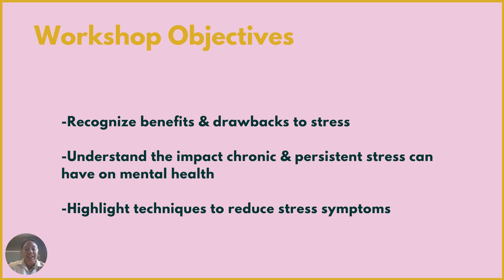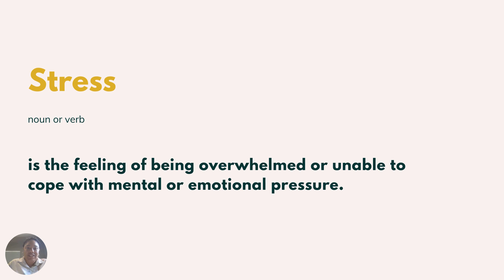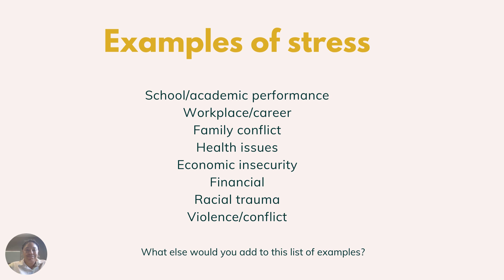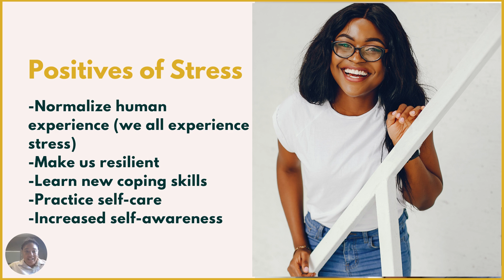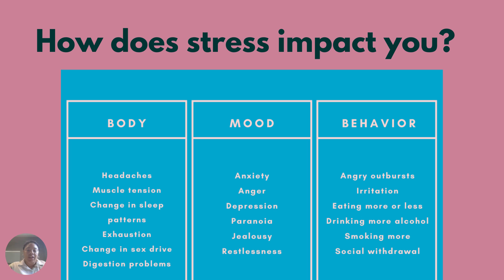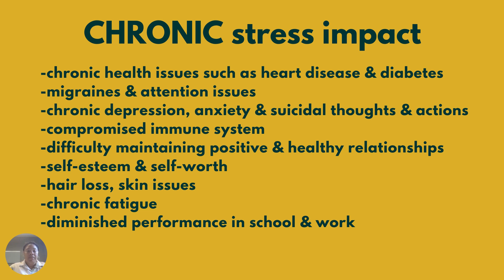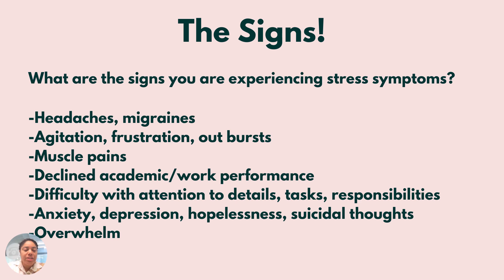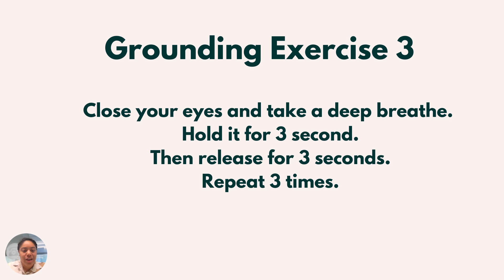BGS Stress Management Workshop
Black Girls Smile Stress Management Workshop recording